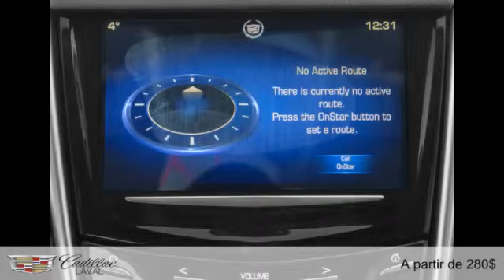Cadillac SRX 2015 à Laval (près de Montréal et St-Jérôme)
Cadillac SRX 2015  à Laval (près de Montréal et St-Jérôme) chez Cadillac Laval [D2C-449]